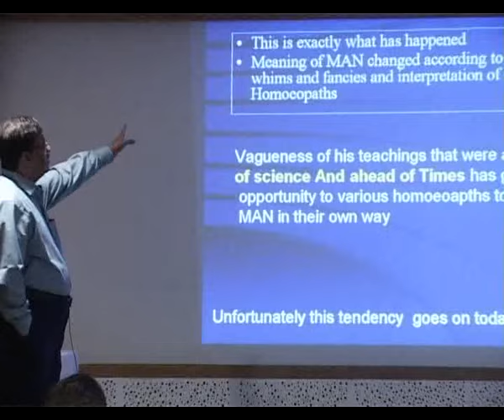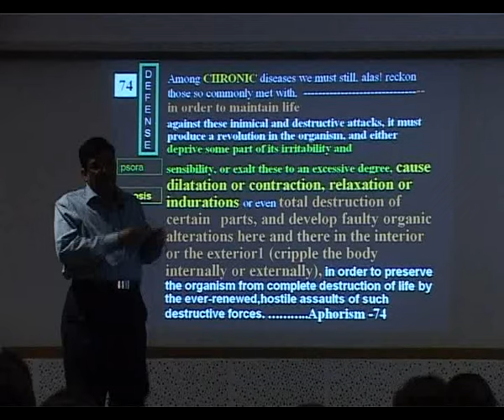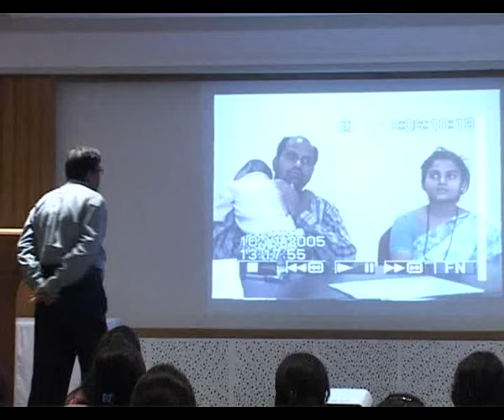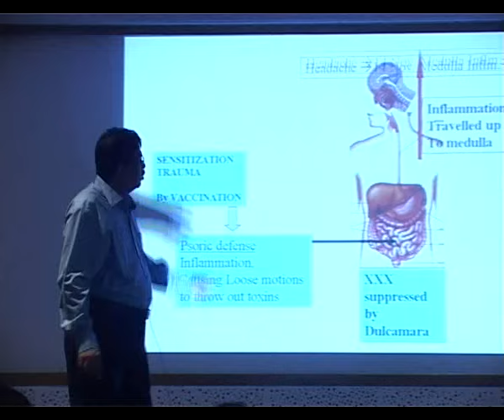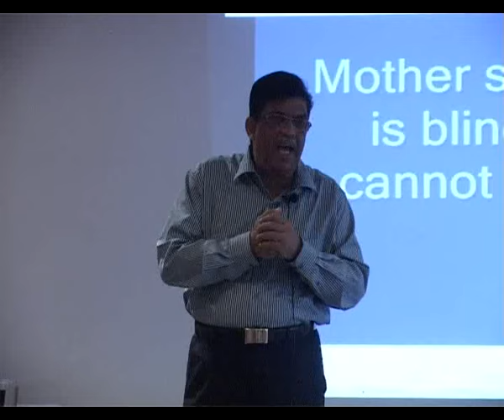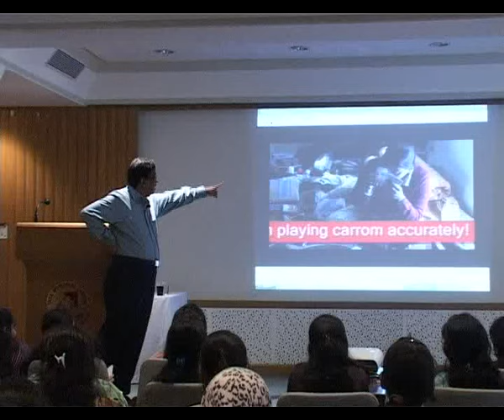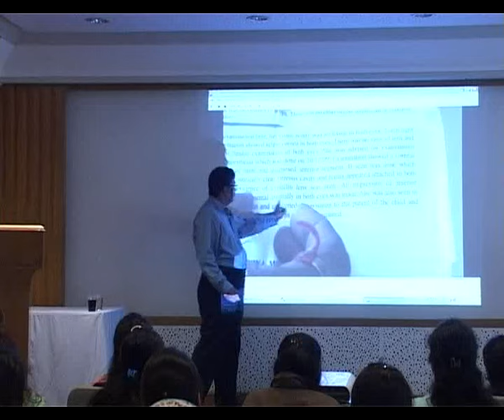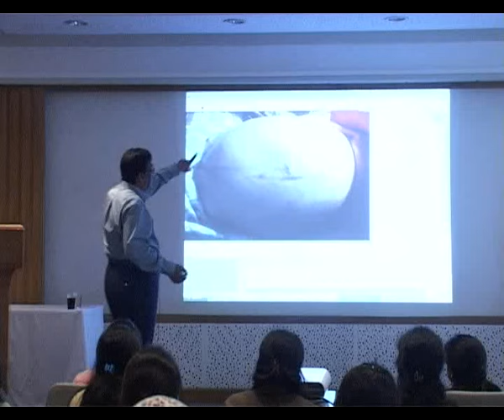Introduction to Homoeopathy Part-2 | Golden Lecture | Dr. Prafull Vijayakar | Predictive Homoeopathy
Welcome back to the second part of our insightful series on Introduction to Homeopathy with the legendary Dr. Prafull Vijayakar. In this continuation of our lecture series, Dr. Vijayakar delves deeper into the principles and practices of homeopathy, shedding light on its rich history and modern applications.

If you haven't watched Part 1 yet, make sure to check it out . Part 1 laid the groundwork for understanding the fundamental concepts of homeopathy, and Part 2 builds upon that foundation, offering even more valuable insights into this holistic healing system.

In this video, Dr. Prafull Vijayakar shares his extensive knowledge and experience in predictive homeopathy, exploring its principles, methodologies, and the intricate interplay between mind, body, and spirit in the healing process.

Whether you're new to homeopathy or a seasoned practitioner, this lecture series promises to deepen your understanding and appreciation of this time-tested alternative medicine modality.

With gratitude,
TEAM PREDICTIVE